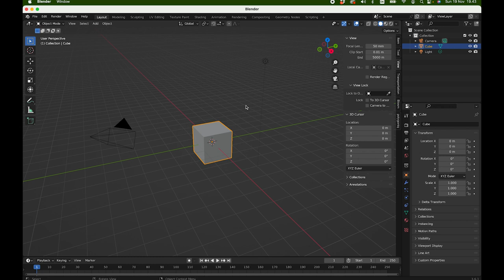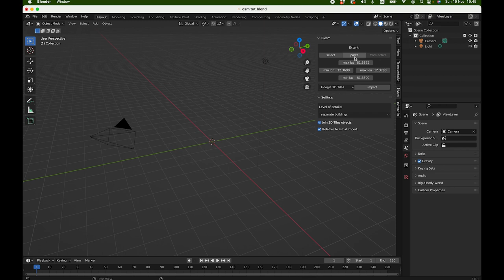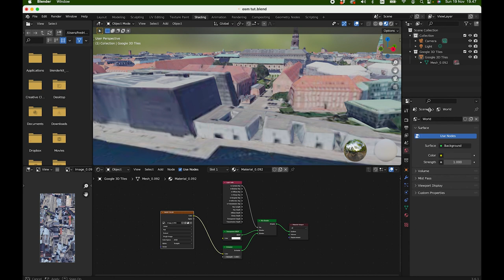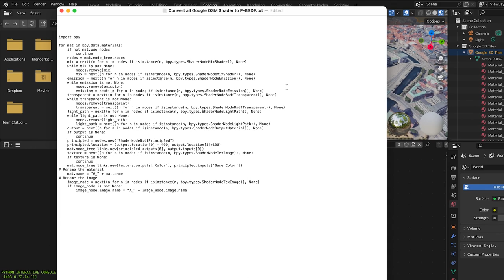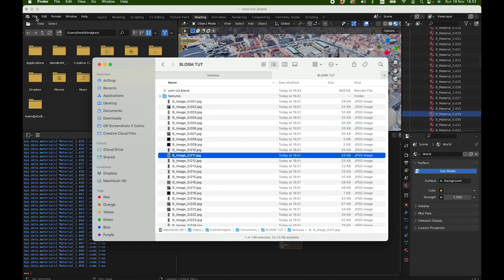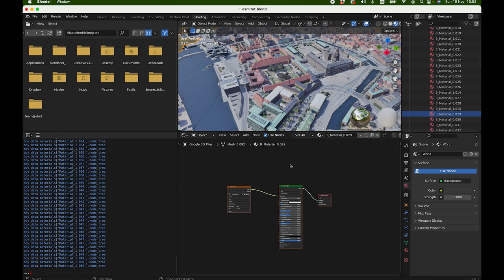Blender blosm Google 3D maps to Unreal engine Tutorial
While working on Galaktens helte I had to create an areal shot of the danish parlament.

I used BLOSM add-on for blender to import google map data set and created a python script that loops through all the materials created by Blosm. It changes the default materials to a standard Principled BSDF shader compatible with fbx export to UE5. .

I know that there are other ways but this worked for me and I made a little tutorial to share my solution.